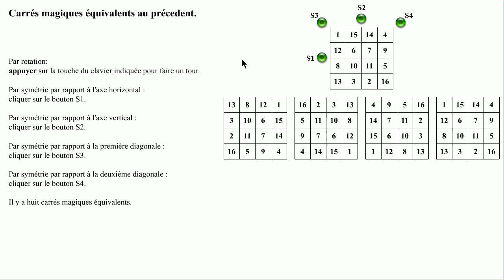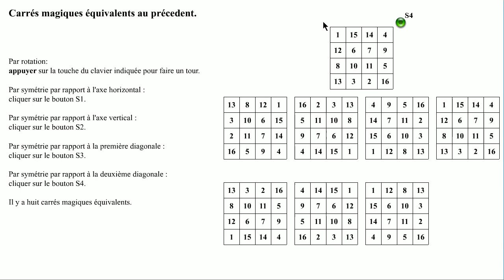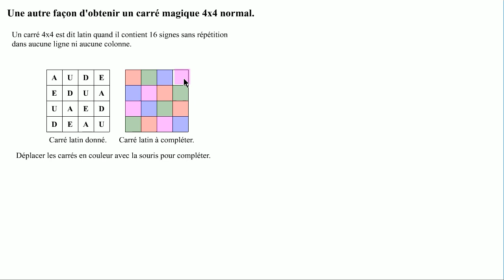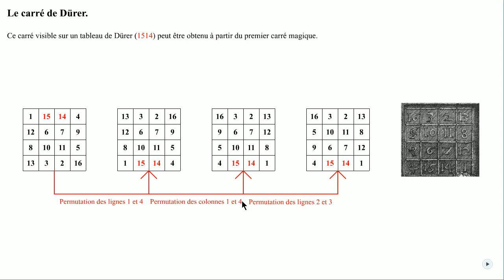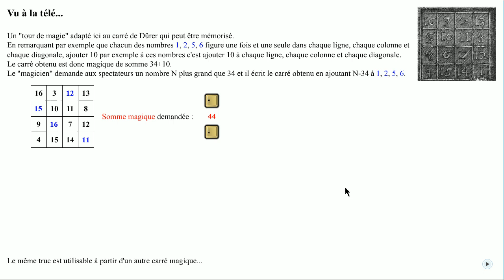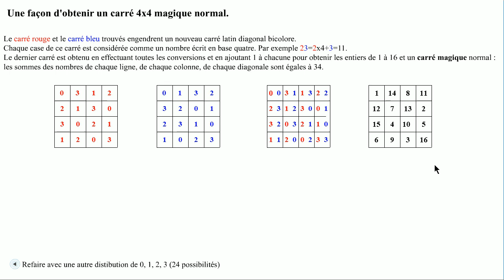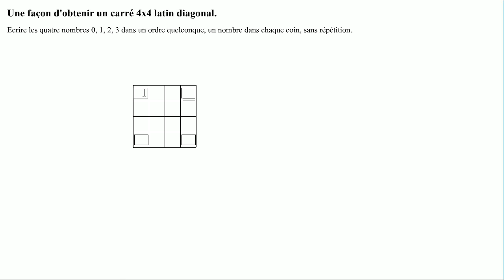Carrés magiques 4x4.